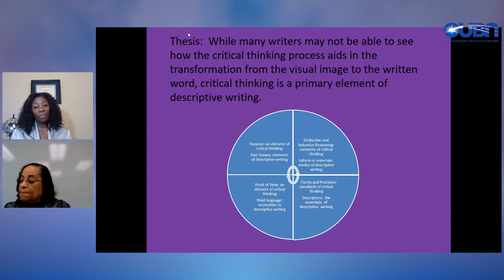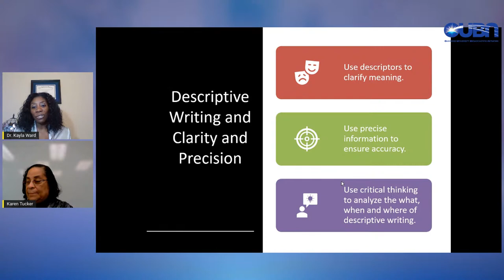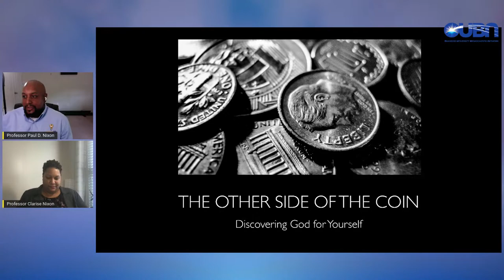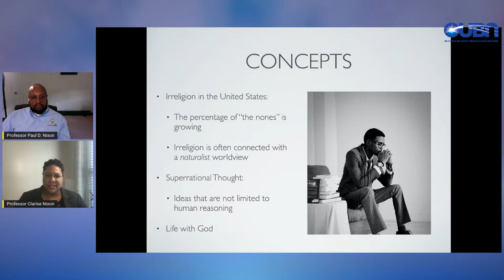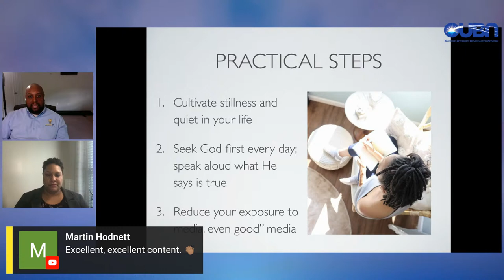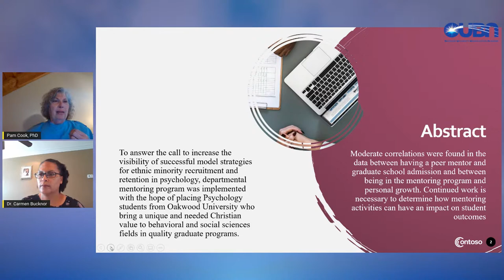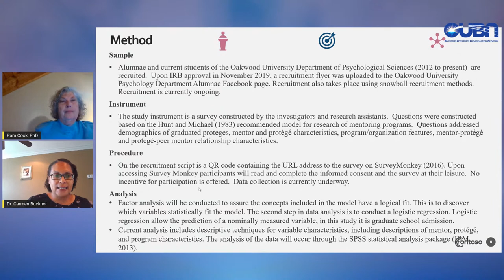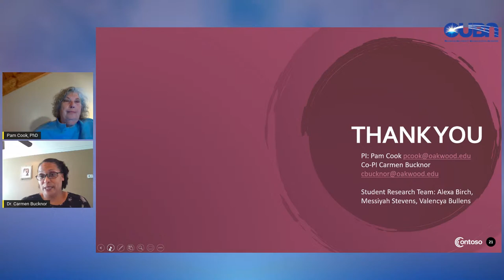2021 Oakwood University Faculty Research Symposium Day 2 Session III